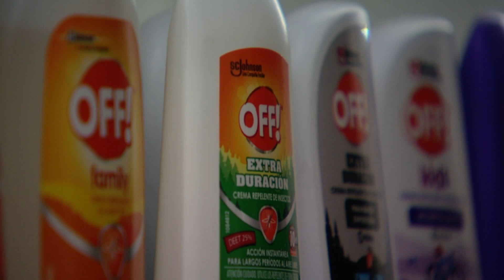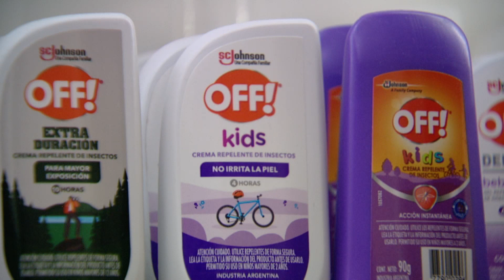REPELENTE: RECOMENDACIONES PARA COMBATIR EL MOSQUITO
HUGO CICCONI- desde el Colegio de Farmacéuticos se refirieron a la oferta variada, en cuanto a precios y calidad, de los repelentes para combatir el mosquito. Hablamos con un integrante quien dio algunas recomendaciones.